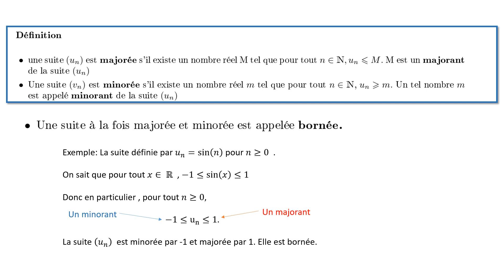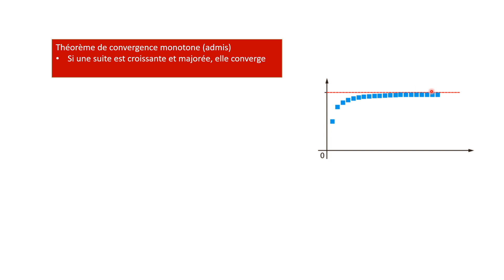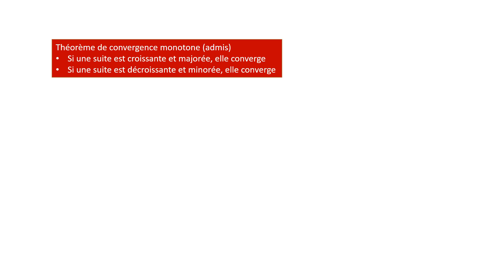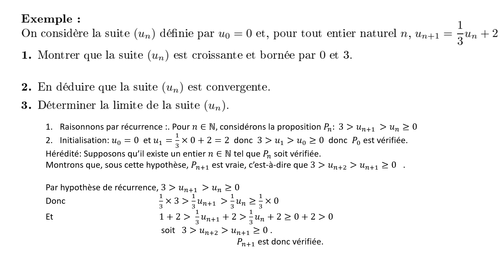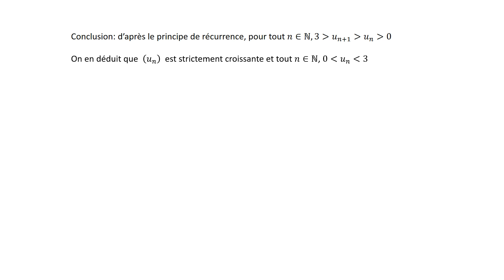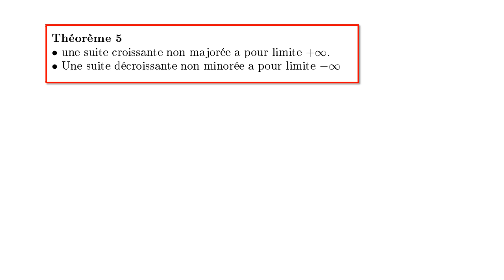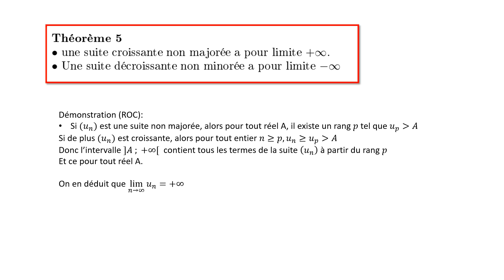suite monotone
Théorème de convergence monotone (Terminale S) et exercice d'application.
Suite croissante non majorée (ROC)